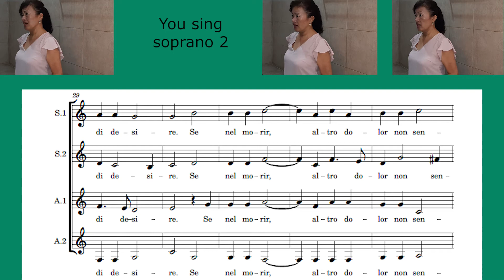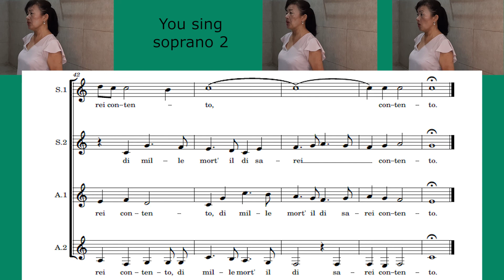Il bianco e dolce cigno [ Jacob Arcadelt ] arr. for female voices KARAOKE for soprano 2 ソプラノ2さん用カラオケ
脳トレ＆癒し　ハーモニーセラピー㉓　Il bianco e dolce cigno [ Jacob Arcadelt ] arr. for female voices 　銀の優しい白鳥は　女声4部

合唱大好きです。近くに合唱仲間がいないので、

視唱得意な方、ぜひこの動画で歌ってみてください！
難しかった方は練習動画で確認できます

Il bianco e dolce cigno [ Jacob Arcadelt ] arr. for female voices SOPRANO 2ソプラノ2さん 練習用